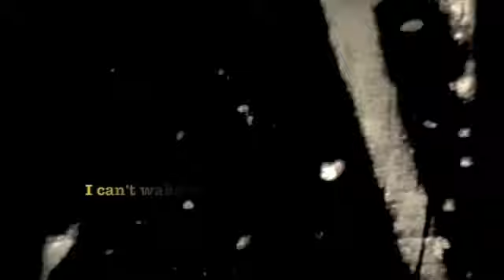LOVE is a DOG from HELL (16mm)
16MM FILM from my college days.